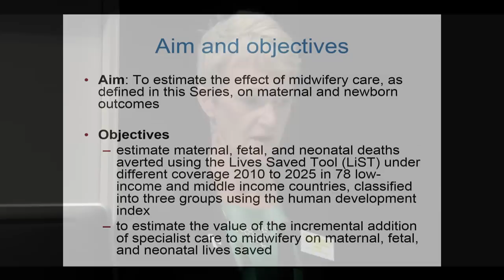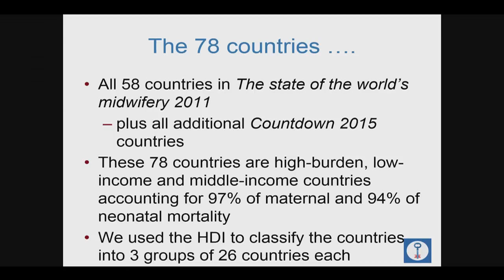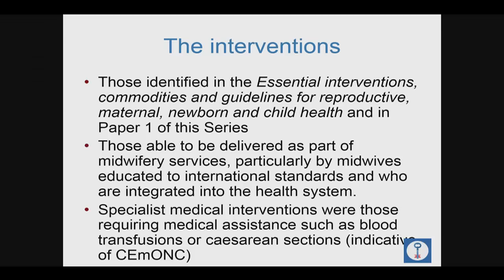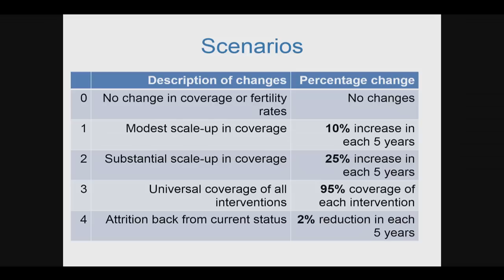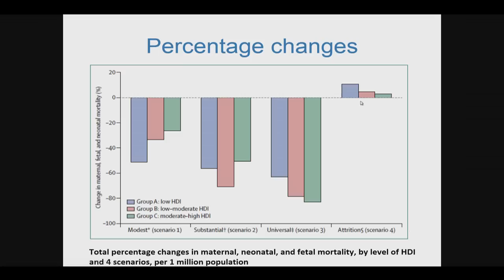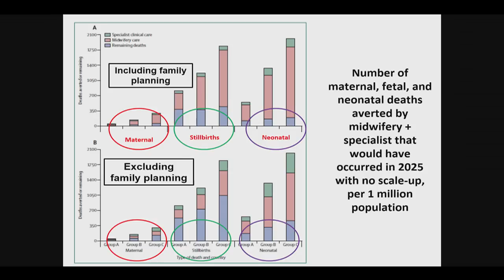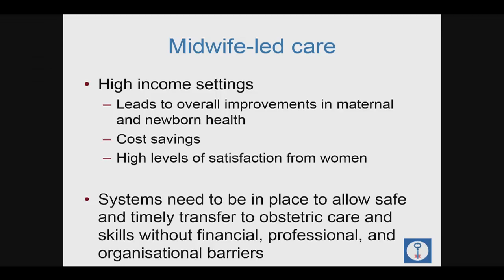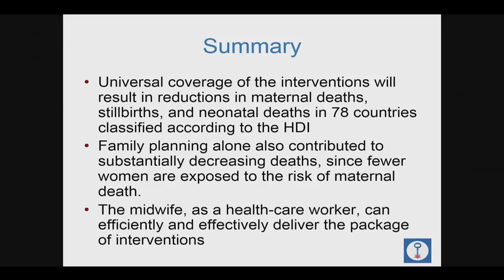Prof Caroline Homer, UTS, Australia. The projected impact of scaling up midwifery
Prof Caroline Homer, University of Technology Sydney, Australia. Presentation of second paper in the Lancet Series on Midwifery